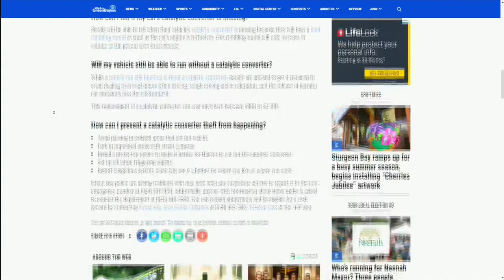Catalytic converter thefts in Green Bay: Here’s what you need to know